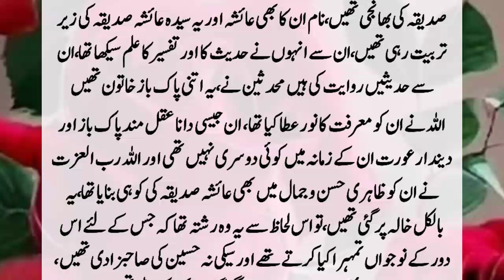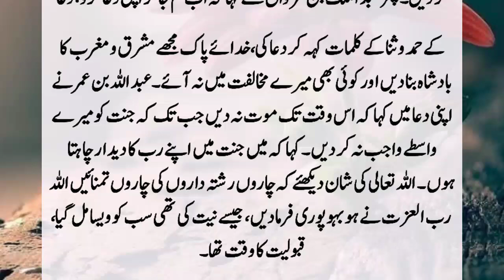Story Of Abdullah bin Zubair AndAbdullah bin Umar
Once four gentlemen were sitting near Baitullah Sharif, one of them was Musab bin Zubair Abdullah bin Zubair and Abdullah bin Umar. After stating his wishes, he should go to Rukan Yamani and pray for him. Musab bin Zubair said that the desire of my heart is that I. ??